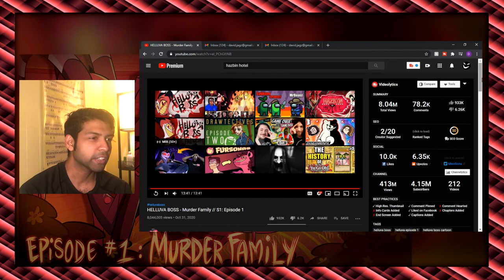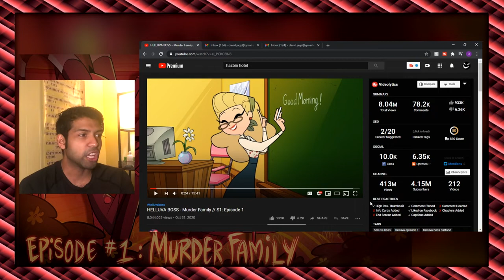God, I Love Stolas... HELLUVA BOSS Episode 1: Murder Family: Reaction/Analysis!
If you guys remember, I broke down the Helluva Boss Pilot awhile back, and it looks like Vivziepop has graced us with a proper Episode 1! Let's watch it together! (I talk over some dialogue, which I know can be frustrating, so check out the episode for yourself if it's your first time!)